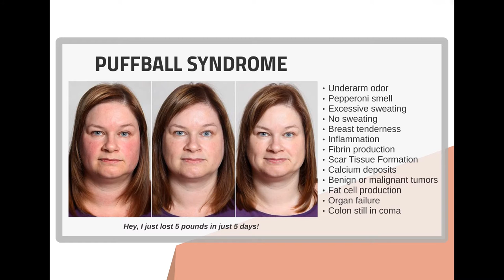Supercharge Your Life Episode 52 - "Bun On The Run"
Until you are trained to master your body, you will run a high risk of being mis-treated. Get trained by watching the Supercharge Your Life video series. Episode 52 - Bun On The Run

Dr. Darrell Wolfe Ac. PhD. DNM. DHS. has 36 years of experience in natural medicine as a medical intuitive and is known as the ‘Doc of Detox’. He is a Doctor of Natural Medicine (DNM) and Doctor of Humanitarian Services (DHS), certified with the Board of Integrative Medicine

Personalized Treatment & Training Retreat:
Come stay with us, come train with us! This training is for singles, couples, care-givers and families. All protocols are tailored to the individuals' needs. Discover your true self on a nutritional, emotional and physical level. With Wolfe Deep Tissue Therapy, The 33 Day Awakening Transformation and The Perfect Day Nutritional Plan, you will become the master of your life.

Wolfe Deep Tissue:
Wolfe Deep Tissue is the most powerful bodywork ever developed and is based on the knowledge, excellence and precise techniques that Dr. Wolfe has developed over 35 years. Learn how to reverse the underlying cause of chronic and acute muscular and skeletal problems, inflammation and injuries and sports injuries within only 7 days.

Nonsurgical Aesthetics:
The Nonsurgical Aesthetics course is the most effective non-invasive, anti-aging, body transforming therapy ever developed. We will teach you how to do a professional face lift, restorative abdominal lift, breast lift, pelvic clearance, and hip release. Get trained to become a leader in the Beauty and Health Industries.

Whole Life Coach Certification:
This course has earned the reputation of being the most effective life-changing course in the world today. Take your training to the highest level, physically, nutritionally and emotionally. In just 6 days, achieve outstanding results in your life and in the lives of those you consult - with the Whole Life Coach Certification.

Combined Certification Courses:
Together, the Whole Life Coach, Wolfe Deep Tissue and Nonsurgical Aesthetics Certification is called ‘the game-changer’ of health care. The Combined Course Certification has been designed to give you the most advanced tools, strategies and techniques in nutrition, emotional balance and therapeutic body restoration. Become a New World Practitioner today!

Brave Heart Online Emotional Training:
Brave Heart is mind-body medicine based on total love and was created for everyone. Within 33 Days, we will teach you the most valuable strategies and the most powerful tools to create profound and lasting change. You will become your true self by conquering your limitations. Prepare for the greatest adventure of your life! *The information on this website has not been evaluated by the Food & Drug Administration, Canadian Food Inspection Agency, Health Canada or any other medical body. We do not aim to diagnose, treat, cure or prevent any illness or disease. You must consult your doctor or healthcare professional before acting on any content on this website, especially if you are pregnant, nursing, taking medication or have a medical condition. The entire contents of this website are based upon the opinions of Dr. Darrell Wolfe, unless otherwise noted. Individual articles are based upon the opinions of the respective author, who retains copyright as marked. The information on this website is not intended to replace a one-on-one relationship with a qualified health care professional and is not intended as medical advice. It is intended as a sharing of knowledge and information from the research and experience of Dr. Darrell Wolfe and his community.